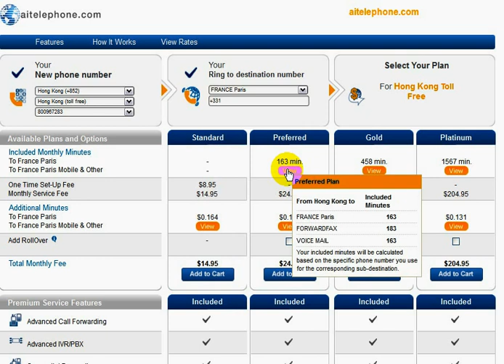International Call Forwarding - How to check rates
How to select and check rates for your call forwarding or virtual number requirements.